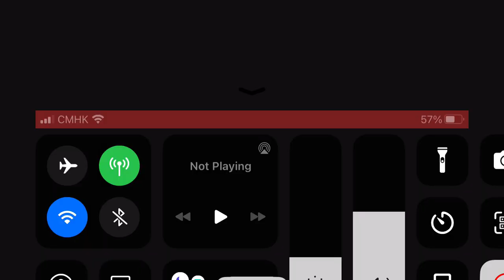I FOUND A METROPOLIS ZONE(Untitled zone act 2)(TOO RARE)